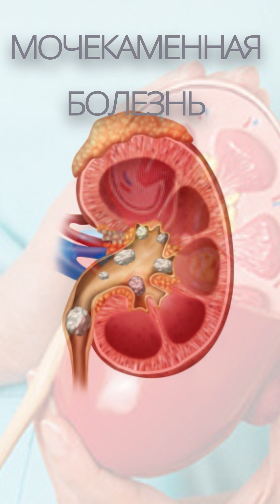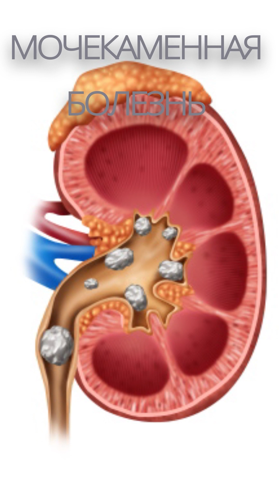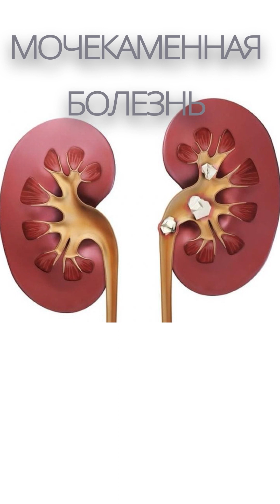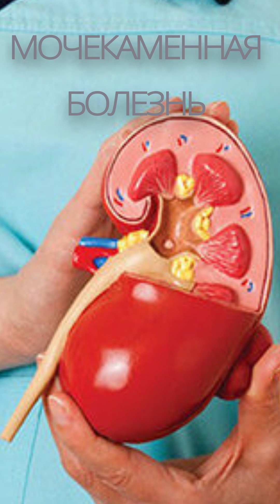МОЧЕКАМЕННАЯ БОЛЕЗНЬ / Симптомы - Причины - Профилактика